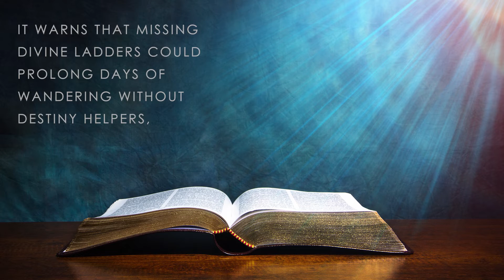Xulon Press book: Recognizing Divine Ladders | MICHAEL O. Olaniyan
Xulon Press introduces Recognizing Divine Ladders by author MICHAEL O. Olaniyan. The Xulon Press bookstore provides an easy way to purchase this book using the link below, or you can find it at your local Christian bookstore.